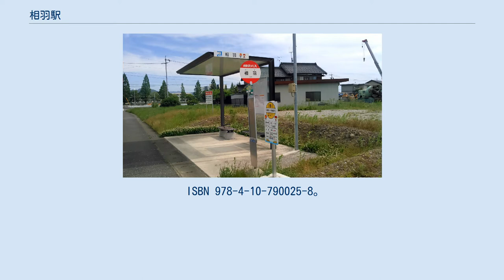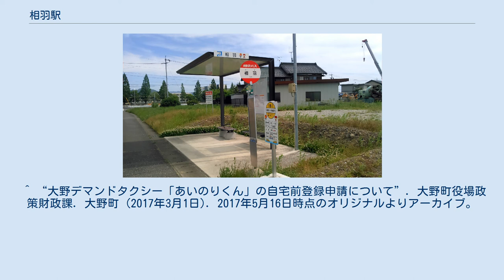相羽駅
大野町（岐阜県）の鉄道駅
相羽駅（あいばえき）は岐阜県揖斐郡大野町大字相羽字二番割1054番地3にあった名古屋鉄道揖斐線の駅である。
2005年（平成17年）4月1日に、揖斐線が廃線となったことにより廃止された。
 揖斐線の前身である美濃電気軌道の手によって1926年（大正15年）に開業した。
1948年（昭和23年）以降は無人駅となっている。
 相羽バス停留所（2017年5月） ^ a b 名古屋鉄道広報宣伝部（編）『名古屋鉄道百年史』名古屋鉄道、1994年、651-653頁。
 ^ 「地方鉄道運輸開始」『官報』1926年4月13日（国立国会図書館デジタル化資料） ^ a b 『岐阜のチンチン電車 岐阜市内線と美濃町・揖斐・谷汲線の85年』郷土出版社、1997年、220-230頁。
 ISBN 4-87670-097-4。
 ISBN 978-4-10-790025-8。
 ^ 電気車研究会、『鉄道ピクトリアル』通巻第473号 1986年12月 臨時増刊号 「特集 - 名古屋鉄道」、付図「名古屋鉄道路線略図」 ^ “岐阜県大野町に新事業所設置と企業立地協定締結のお知らせ”. 岐阜プラスチック工業 (2013年3月19日). 2017年5月16日時点のオリジナルよりアーカイブ。
2017年5月17日閲覧。
 ^ かつては、パナソニックデバイス社岐阜工場であったが、跡地にリスパック株式会社のTECCELLの事業において加工製品の販売量拡大により、事業効率のために新事業所として設置。
 ^ “岐阜バス路線「相羽バス停」に上屋を設置しました”. 大野町役場政策財政課 (2014年11月15日). 2015年1月15日時点のオリジナルよりアーカイブ。
2017年5月17日閲覧。
 ^ “デマンドタクシー停留所（H29.4.1改正） (PDF)”. 大野町役場政策財政課 (2017年4月1日). 2017年5月16日時点のオリジナルよりアーカイブ。
2017年5月17日閲覧。
 ^ “大野デマンドタクシー「あいのりくん」の自宅前登録申請について”. 大野町役場政策財政課. 大野町 (2017年3月1日). 2017年5月16日時点のオリジナルよりアーカイブ。
2017年5月17日閲覧。
 ^ 大野町の認定で利用可能。